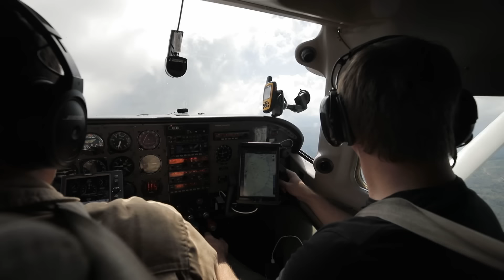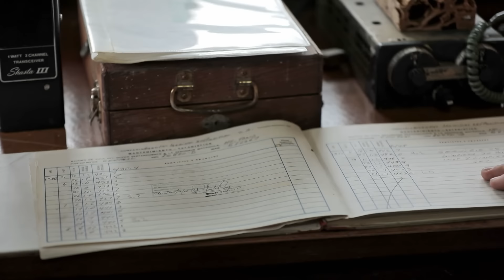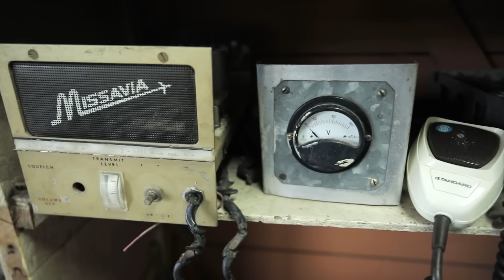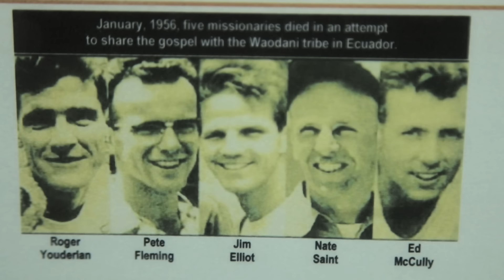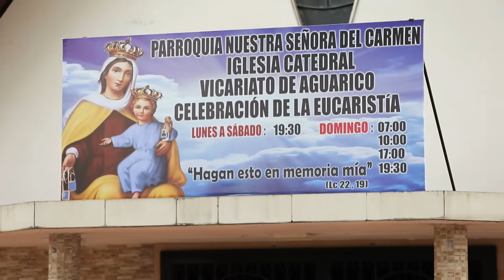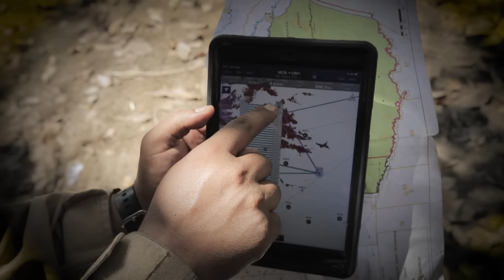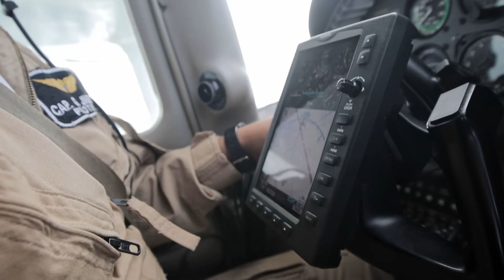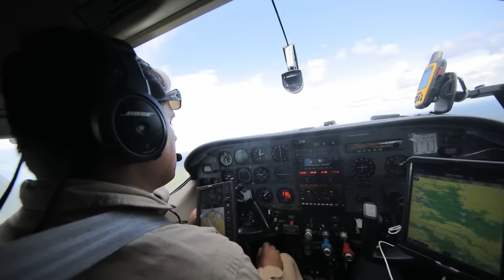Waorani: premier contact et meurtre des missionnaires. Opération "Auca"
L'épisode traite des conséquences de l'opération Auca. En 1955, cinq jeunes missionnaires américains s'envolent pour l'Équateur. Leur rêve était d'être les premiers à découvrir la tribu non contactée des Waoranis. Les missionnaires connaissaient la brutalité de ces Indiens, mais ils pensaient pouvoir les approcher. L'opération a été appelée "Auca", qui signifie "sauvage". Les missionnaires en ont gardé les détails très secrets, enregistrant chaque étape sur une caméra amateur. Les premières étapes de l'opération Awka ont été couronnées de succès. Les missionnaires ont découvert les colonies en volant autour d'une zone sélectionnée, puis ont commencé à échanger des cadeaux avec elles. Ils ont laissé tomber des couteaux et d'autres objets utiles de l'avion sur une corde jusqu'à ce qu'ils reçoivent leurs premiers cadeaux, un perroquet et un singe grillé. Prenant cela comme un signe d'amitié, les missionnaires ont décidé de rencontrer la tribu en personne. Le 6 janvier 1956, un événement historique important s'est produit : le contact le plus significatif avec les Waorani, qui a ensuite changé la culture de toute une tribu. Mais ensuite, tout le groupe a été poignardé à mort avec des lances. Juste à cause d'une photo. Les Américains n'ont utilisé d'armes qu'en dernier lieu, mais c'était inutile. Des événements ultérieurs ont tout changé. La même tribu est entrée en contact avec le monde civilisé. Mais il a été précédé par une histoire digne du scénario d'un film d'aventure. Il y a de la place pour l'amour et la foi en l'homme, et des meurtres brutaux. Regardez ses images en exclusivité dans le nouvel épisode de World Inside Out Ecuador.

Timestamps :
00:00 - Les premiers pas de l'opération Auca et la découverte de la civilisation pour la tribu Waorani
15:07 - Les raisons de la tragédie de l'opération Auca : Cinq jeunes missionnaires ont perdu la vie à cause d'une photographie innocente.
33:18 - Comment un évêque a sacrifié sa vie pour sauver des tribus sans contact.
44:02 - Dmytro loue un avion et un pilote pour retracer l'itinéraire des missionnaires et repère la zone tribale sans contact depuis les airs.

Dmytro Komarov, célèbre animateur de télévision ukrainien et auteur de "The World Inside Out", voyage avec le cinéaste ukrainien Oleksandr Dmytriev dans des pays qui ne sont généralement pas visités par les touristes.